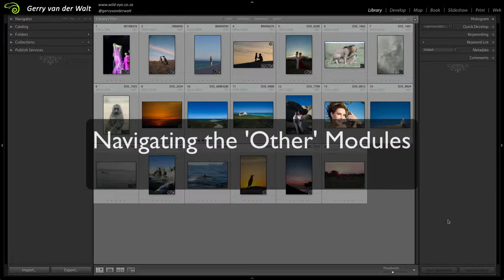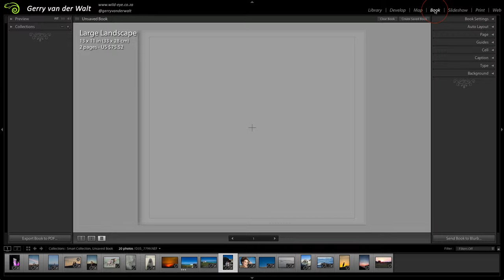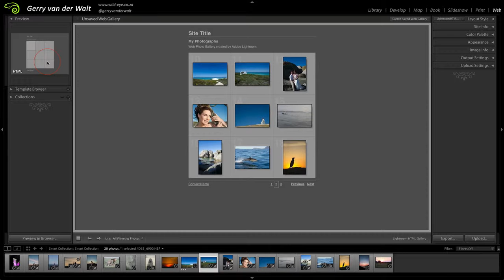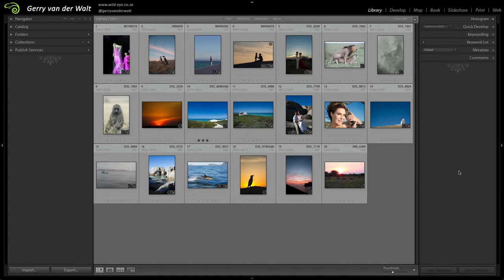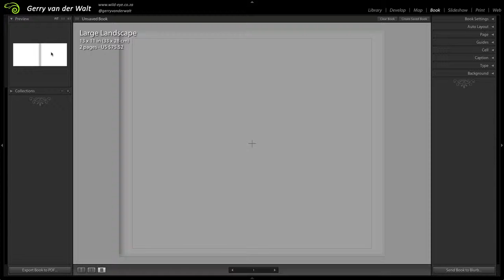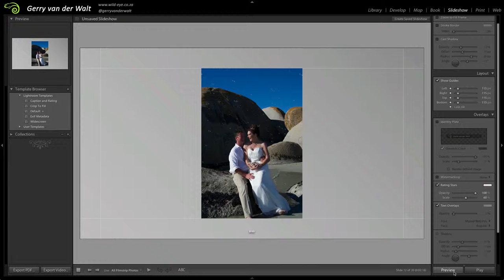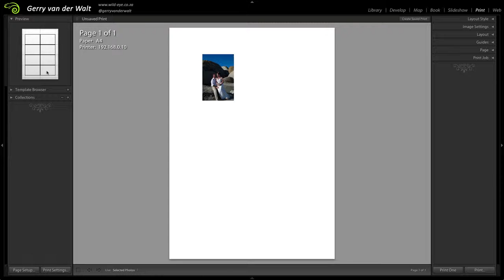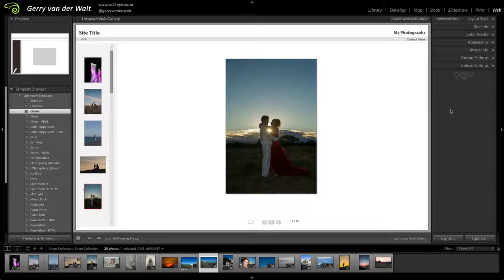Lightroom 101 - #05 Navigating the 'Other' Modules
In the world of digital photography Lightroom has become the standard and is one of the easiest and most powerful programs with which to not only process your images but also manage your digital content.

Wild Eye offers Digital Photography, Lightroom and Wildlife Photography Courses and this series of 14 videos forms a part of the Lightroom course content.

Our course content has been recently updated to include the latest additions and change to Lightroom CC but there is still some value in understanding the basics.

Let's change the way we discuss wildlife photography!